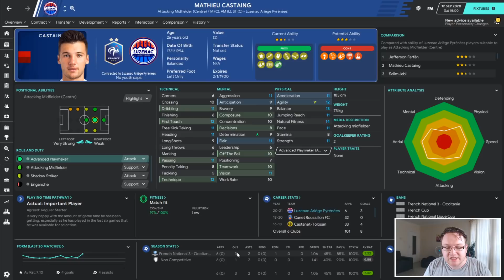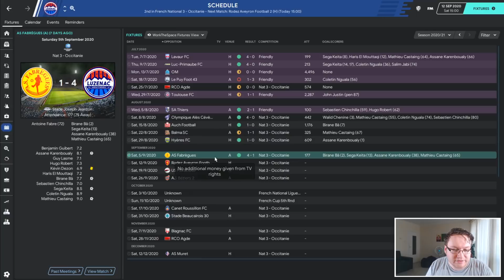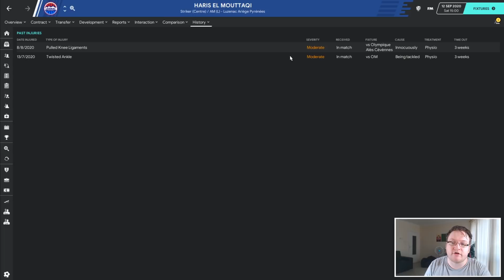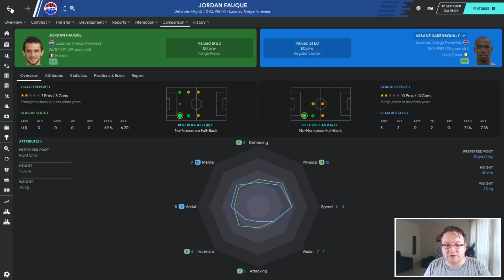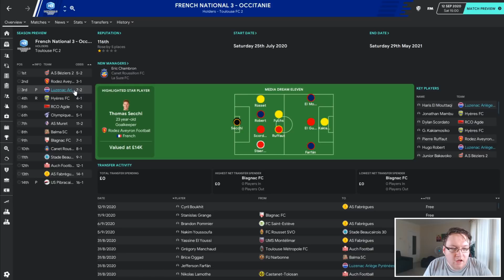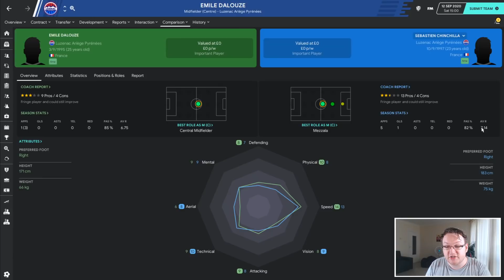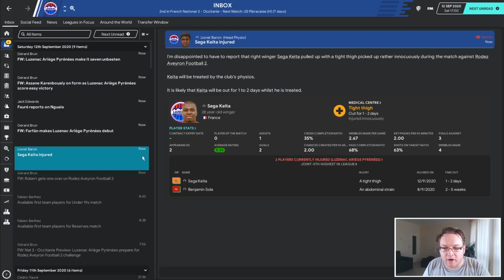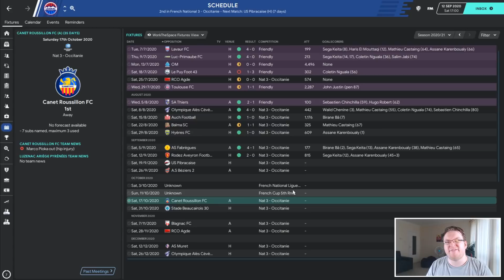The Climb FM20 | Episode 8 - HUGE SIGNING! | Football Manager 2020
The Climb FM20 | Episode 8 - HUGE INTERNATIONAL SIGNING | Football Manager 2020